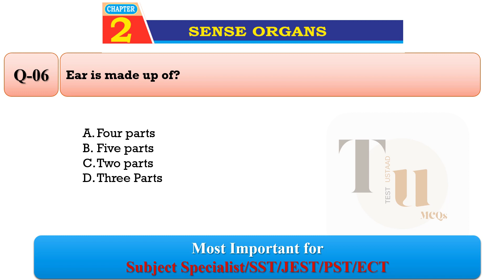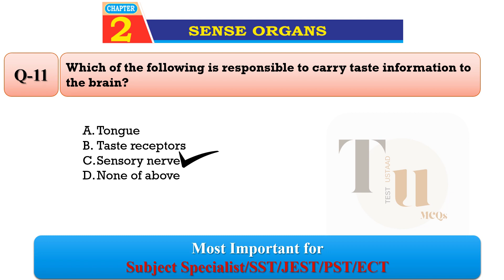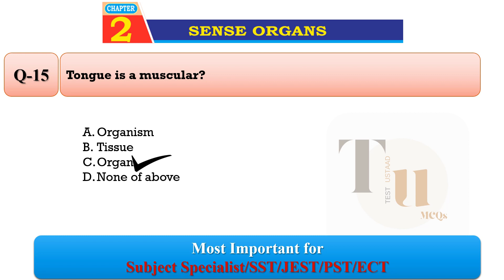SST BPS 16 Test Preparations | SPSC Past Papers |Sindh Text Book Board MCQs| Class 6 Science Chap#2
SST BPS 16 Test Preparations | SPSC Past Papers | Sindh Text Book Board | Class 6 Science Chap#2

This video pertain to Secondary school teacher by sindh education in this video we selected class 6 ( sindh text book board jamshoro ) subject science chapter no 2 sense organs we compressed the chapter to make important mcqs.

There are 5 sense organs in human body.
1. Eye
2. Tongue
3. Ears
4. Nose
5. Skin

this video covers these below questions.

Secondary school teacher by spsc preparation.
SST BPS 16 preparations.
How to pass secondary school teacher test?

Thank you for joining us on this incredible sensory adventure! Until next time, embrace the beauty of your senses and keep exploring.